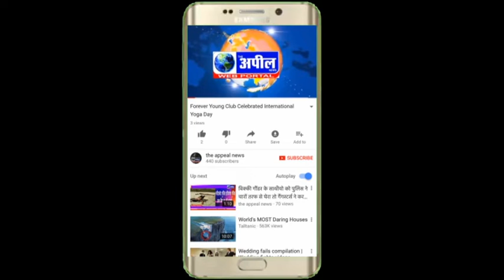हरसिमरत बादल केंद्रीय मंत्री बने | The Appeal News Paper